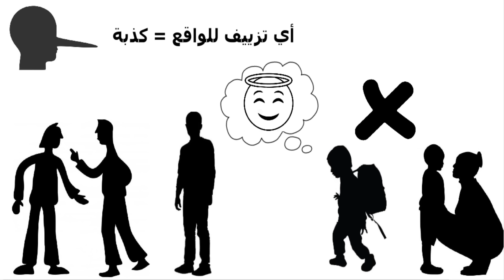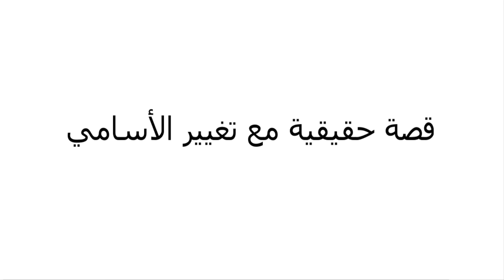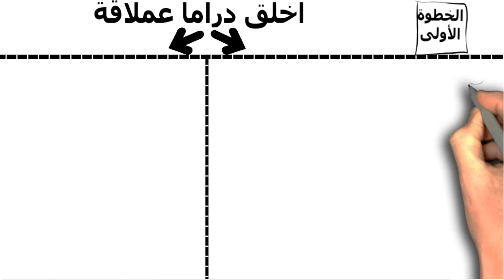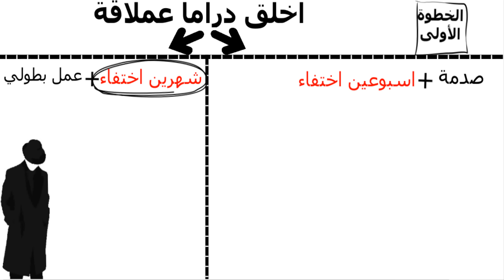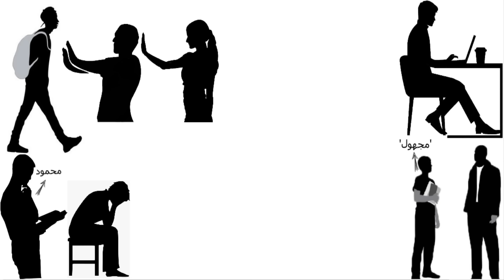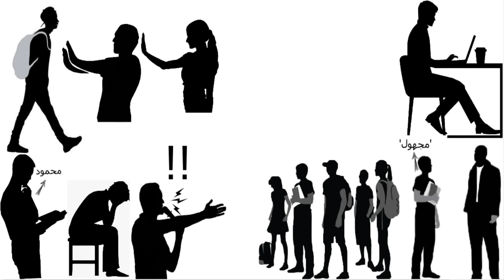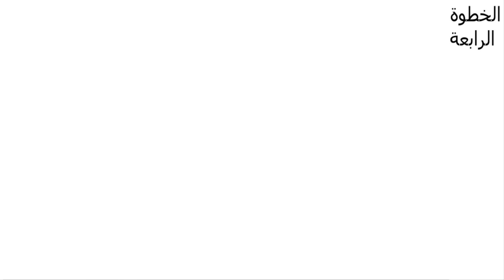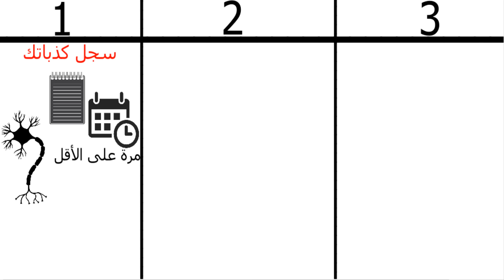كيف تصبح أستاذا في الكذب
دليلك لتحضير الماجستير في الكذب
key'words
كيف تصبح كاذبا
كيف اصبح كاذبا